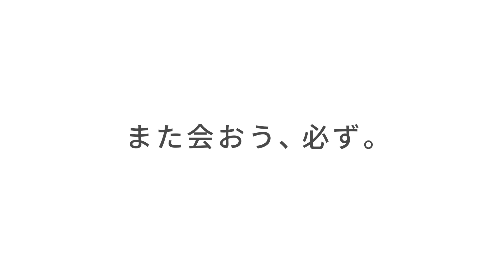～JERA セ・リーグ スペシャル動画～「セ・リーグ6球団監督のテレビ電話会議」発信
2020年度からセ・リーグのタイトルパートナーとなった株式会社JERAとセ・リーグ6球団は、新型コロナウィルス感染症の影響でプロ野球公式戦の開幕が延期となっている中、セ・リーグ6球団の監督が共演し、来たるべき開幕に向けての熱きメッセージを発し合うスペシャル動画「セ・リーグ6球団監督のテレビ電話会議」を企画、発信いたします。

セ・リーグ6球団監督のテレビ電話会議